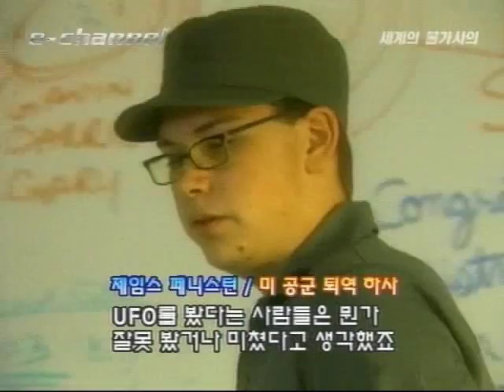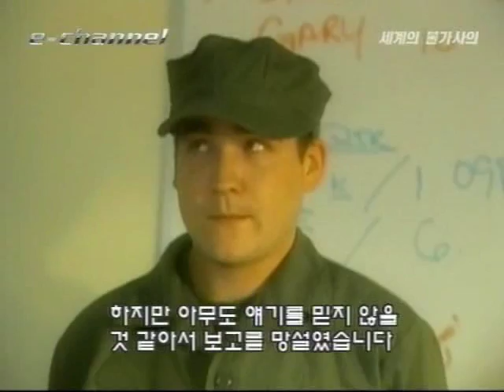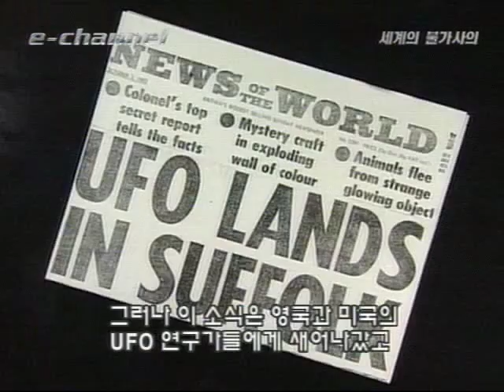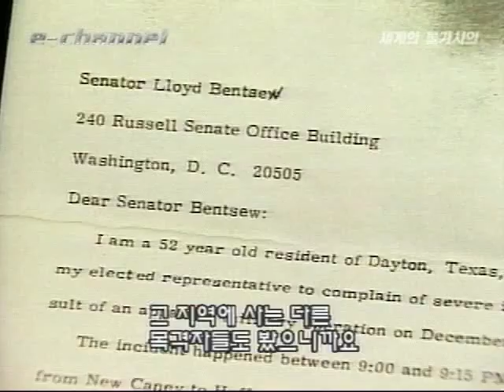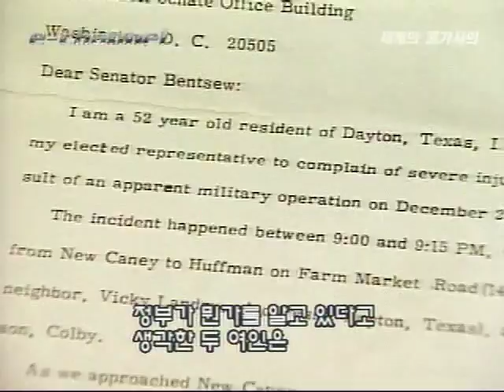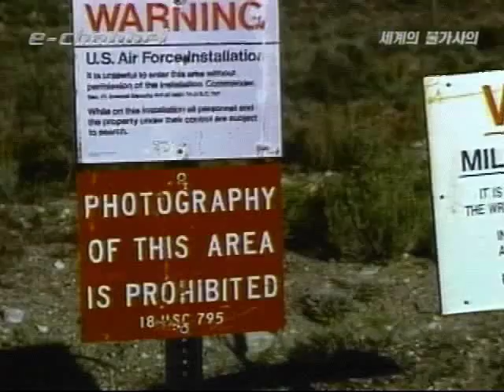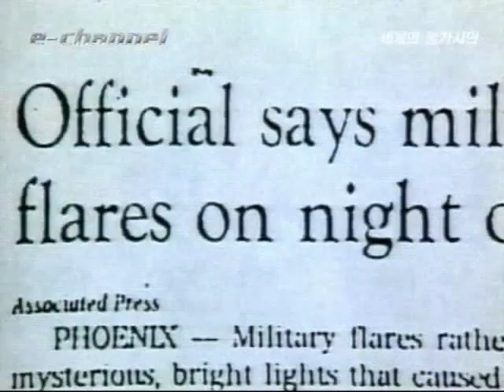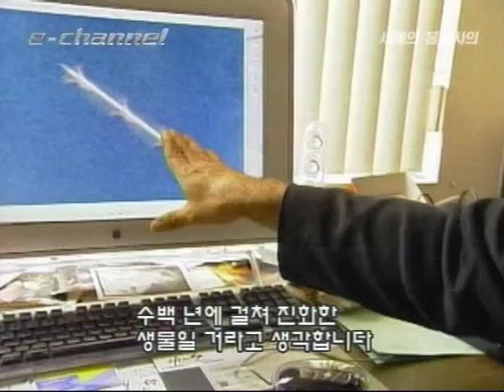세계의 불가사의 UFO의 정체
UFO, 유에프오, 외계인, 불가사의, 세계의 불가사의, 미스테리, 다큐멘터리, 다큐, Documentary, NGC